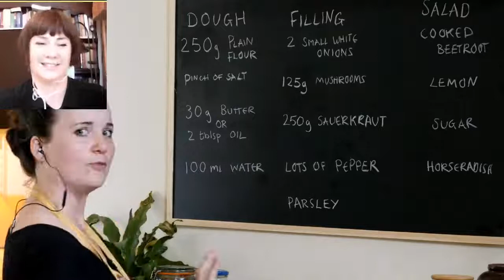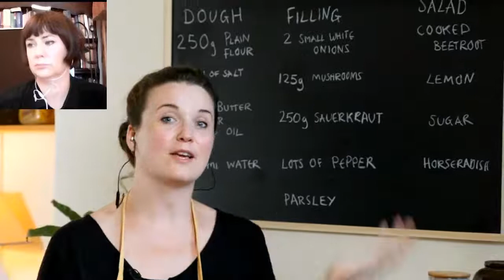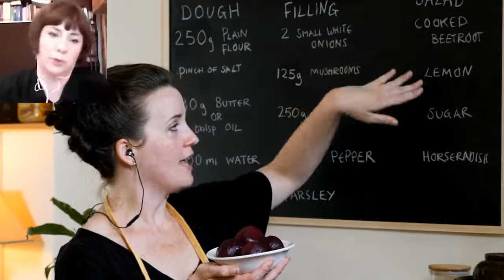A Night with PHM x Heart & Parcel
Enjoy an evening of conversation and cooking on YouTube as PHM’s Programme Officer Zofia Kufeldt chats with founders Clare Courtney and Karolina Koscien about Heart & Parcel’s work.  The event includes a cooking demonstration of pierogi and salad from their recently published cookbook, which supports the work of Heart & Parcel and includes recipes from some of the women they have supported.